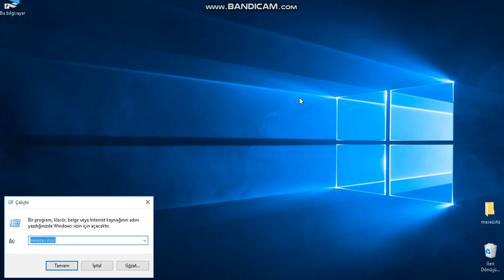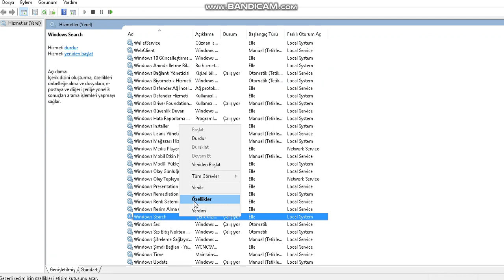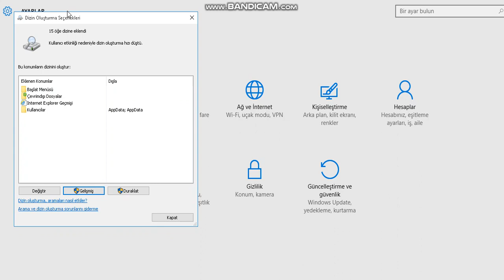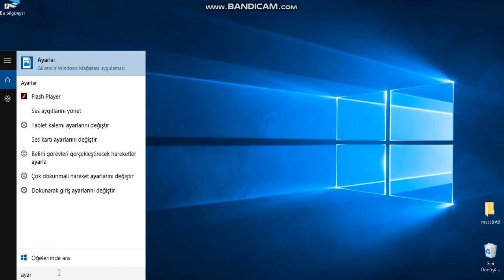Windows 10 Arama Çalışmıyor Programsız Çözüm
Arkadaşlar Meraba Videoda Acemiyim Kusura Bakmayın. Umarım İşinizi Görmüştür.